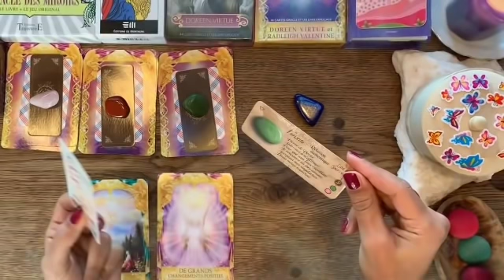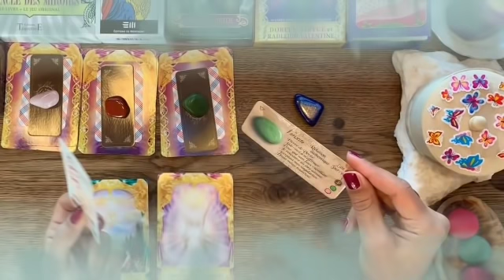برج الحمل من 29 إلى 6 أكتوبر 2021 // حظ يعقد صفقة جنون معك🙏عودة الشريك إفرح وأرقص يا الحمل😍♥️